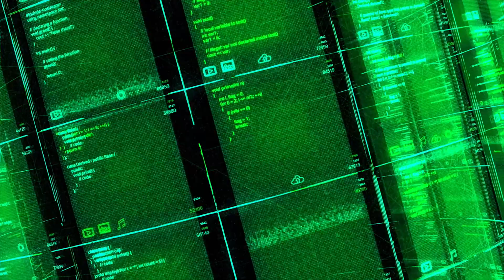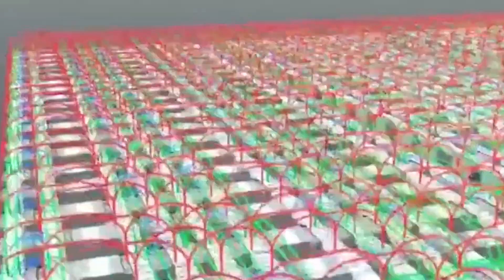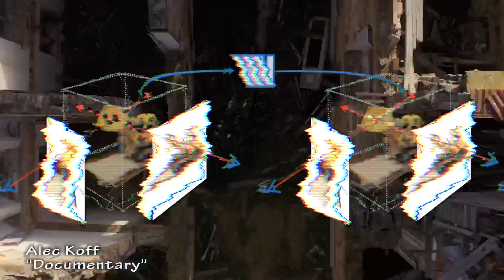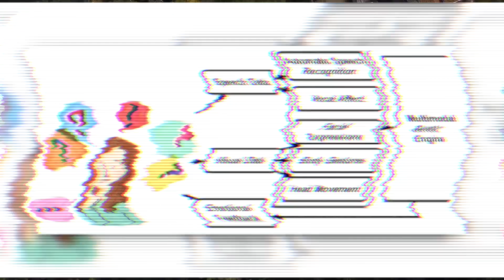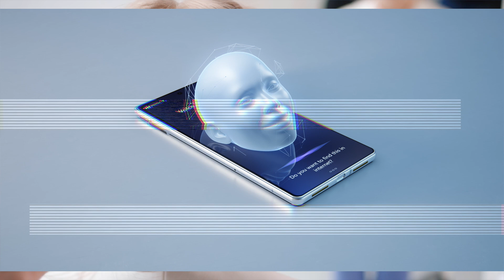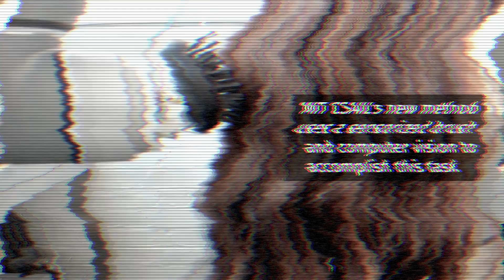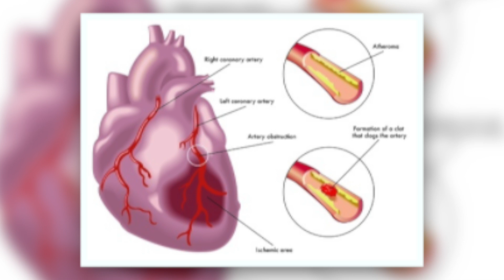AI NEWS | Latest Future Technology and Robot News | Weekly Update #9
Get ready to be amazed by this week’s most impressive inventions and
discoveries in AI and Robotics. Some of them are going to predict heart
attack, some may work based on the users’ psychological signals. These
are the significant landmarks in the ascent of science